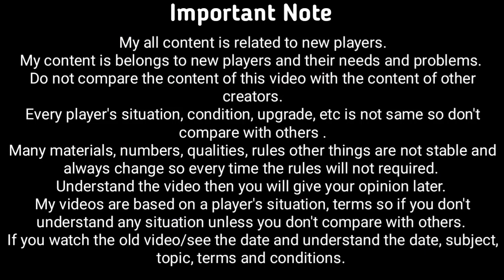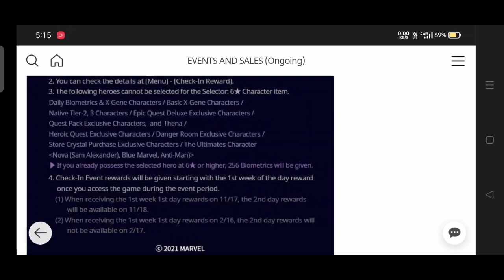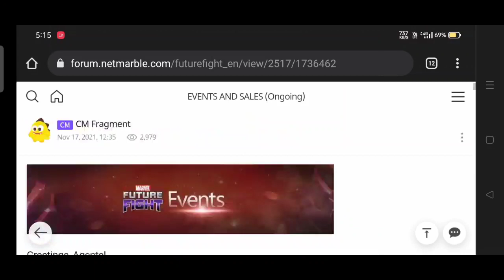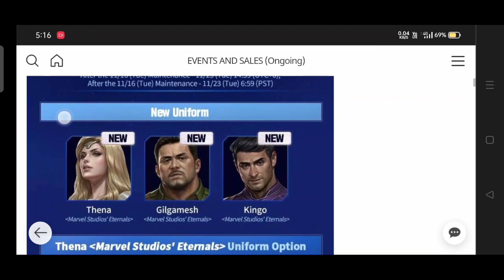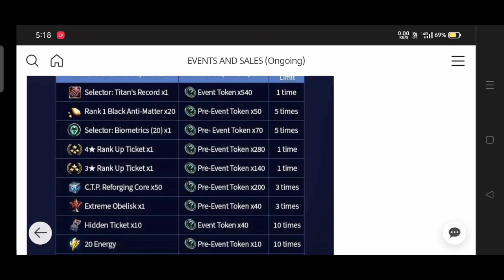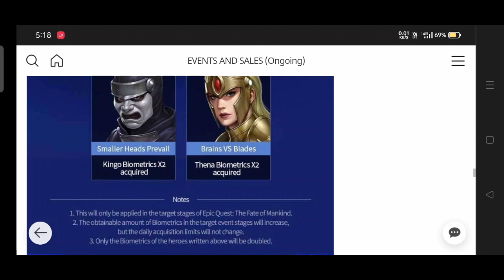8 week check in event MFF | November Special Event MFF | MFF HINDI INDIA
8 week check in event MFF | November Special Event MFF | MFF HINDI INDIA

1. 8 week check in event MFF | November Special Event MFF | MFF HINDI INDIA
2.
3.
4.
5.
6.